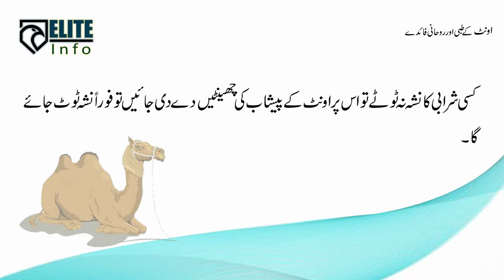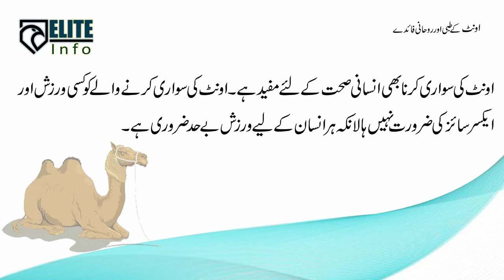Interesting Information about CAMEL | Elite Info | Report by NAZAR USMAN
Interesting Information about CAMEL | Elite Info